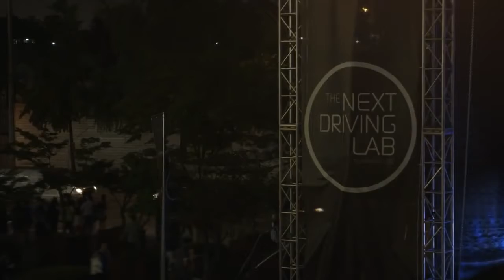[디지털마케팅] THE NEXT DRIVING LAB Ⅰ